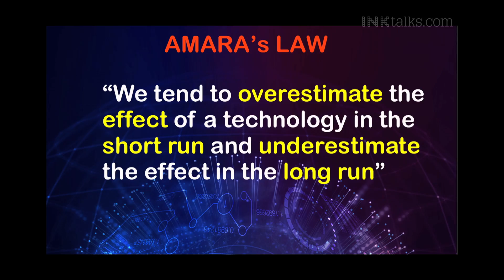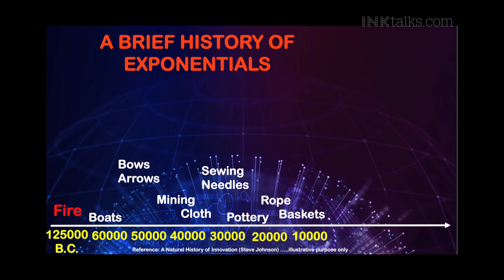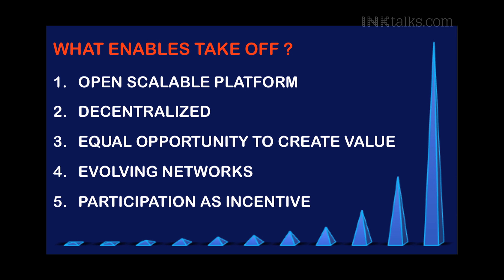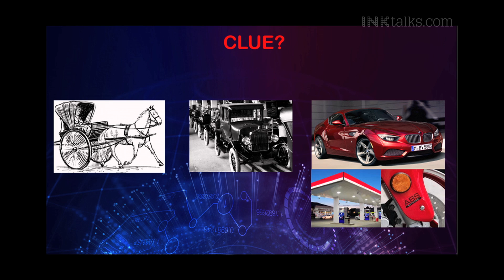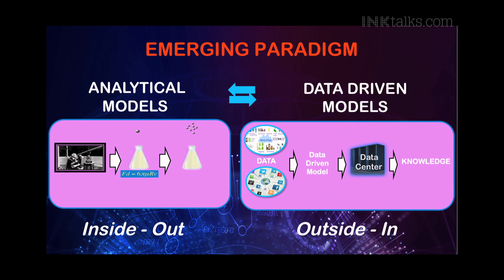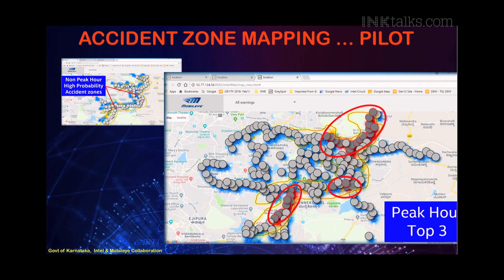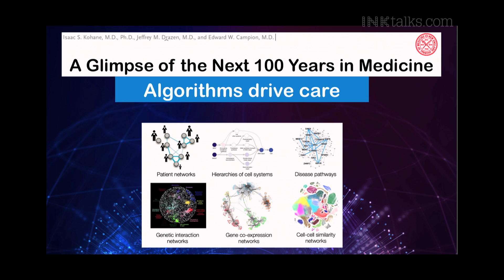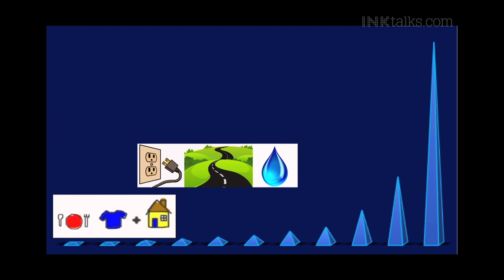Bharat Kaul: Imagining the Future of Technology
Watch as Bharat Kaul (Director, Intel Labs-India) gives a fascinating talk on transformational technology, on how it has changed the graph of history and on using it to shape our tomorrow.

Talk recorded at ‘INK2018: Billionaires of Moments’, held in Hyderabad

ABOUT BHARAT KAUL: Bharat is the Director at Intel Labs/Parallel Computing Labs (India). In his 2-decade career at Intel, Bharat has held several technical and management leadership positions within product development groups and has been leading the lab for nearly a decade. At Intel Labs, Bharat’s research focuses on application-driven Architectural Performance leadership for Intel for multi-core/many architectures with special focus on Artificial Intelligence and High-Performance Computing.